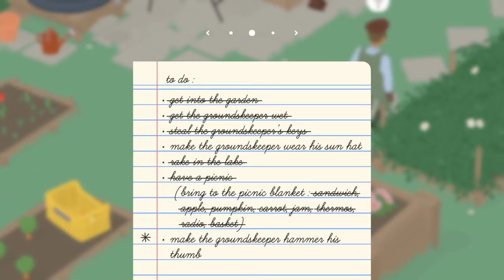Subtitled Goose Game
Goose Takes A Guys Keys lol
Bro that video above me is epic
And check out sum of my other vids
Lol bye